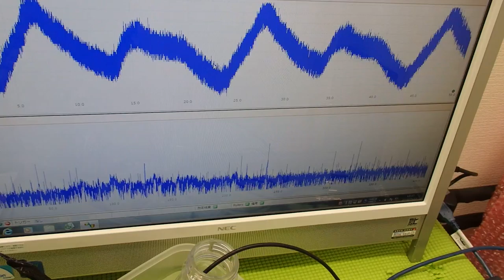超音波の測定・解析に基づいたシステム技術 ultrasonic-labo